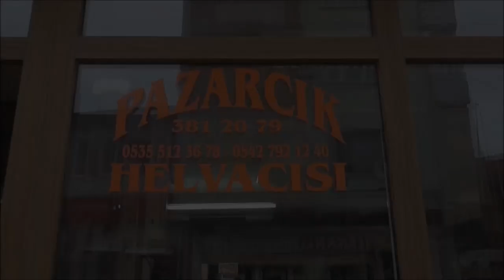PAZARYERİ İLÇESİNİN MEŞHUR HELVASI TESCİLLENDİ